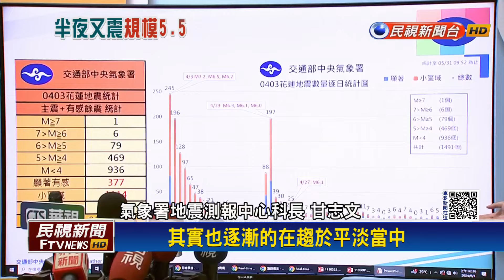半夜狂搖！ 花蓮規模5.5地震 睡到一半被搖醒－民視台語新聞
【民視即時新聞】今天（1）凌晨1點多，花蓮再度出現規模5以上強震，半夜狂搖，讓民眾很有感，差點以為403強震又要重演。地震中心分析，這起地震也是403地震的餘震，提醒民眾雖然餘震規模與數量皆明顯趨緩，但仍可能有零星規模5以上地震發生。